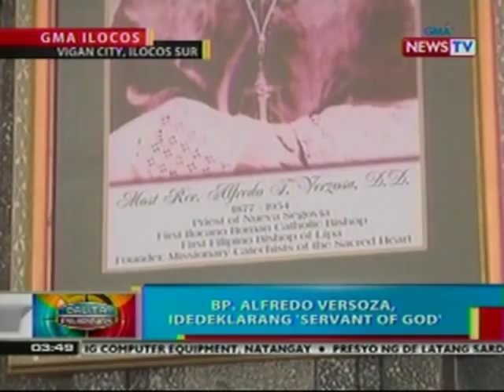BP: Bp. Alfredo Versoza ng Vigan City, idedeklarang 'Servant of God'